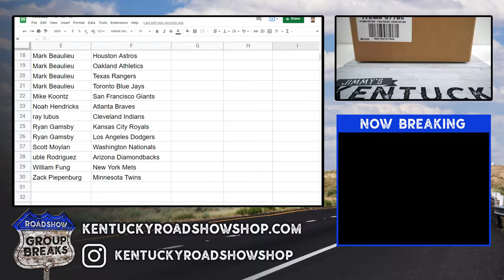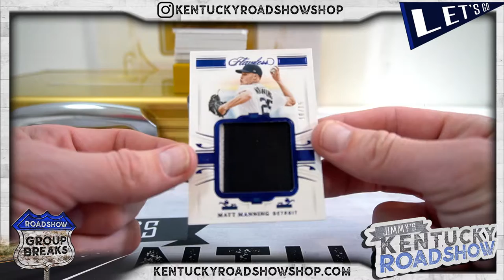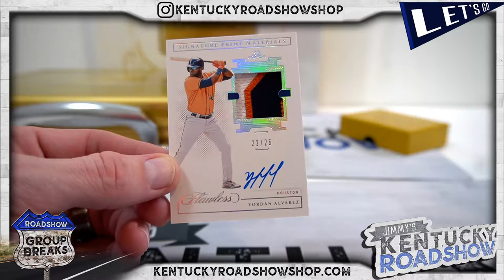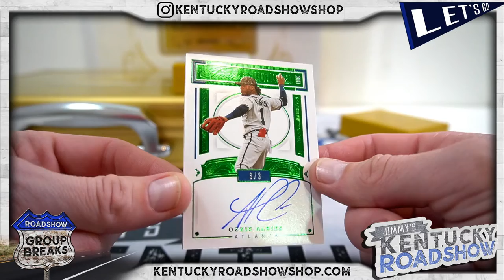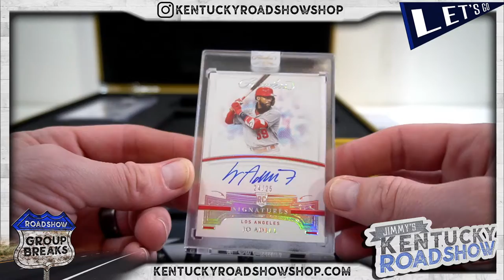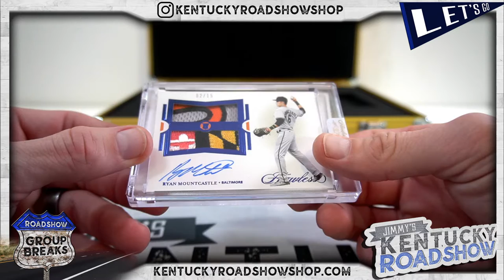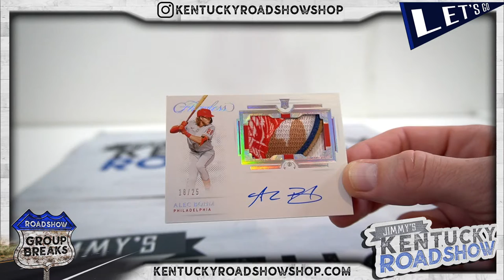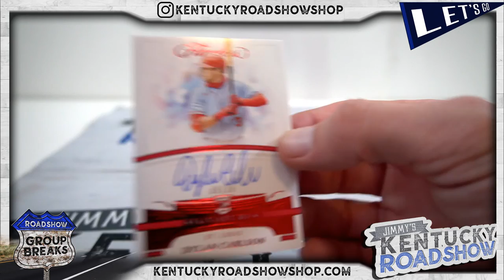2021 Panini Flawless Baseball - 2 Box Case Break #1